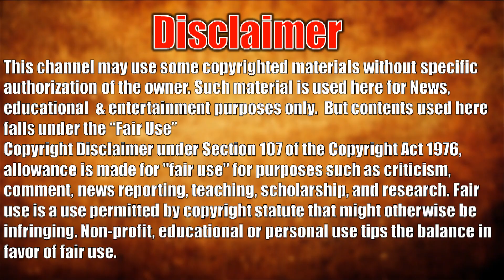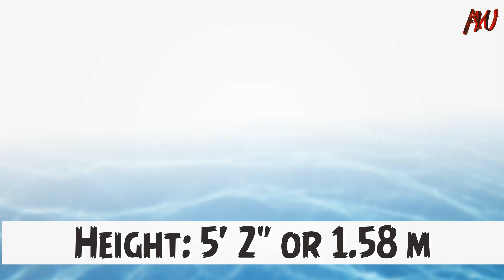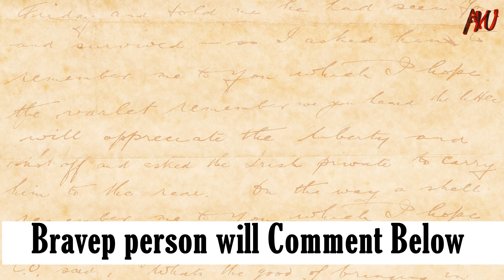Pooja Bose Lifestyle (Dev 2 Vaani Sahay | देव 2 Vaani Sahay ) Net Worth, Boyfriend, Biography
Pooja Bose Lifestyle (Dev 2 Vaani Sahay | देव 2 Mehak Burman) Net Worth, Boyfriend, Biography of Pooja Banerjee you want to know.

Colors TV Serial Dev 2 cast  Vaani Sahay or Mehak Burman real name Pooja Bose lifetyle. Here is Pooja Banerjee biography. Hindi Serial actress Pooka Banerjee lifestyle and secret facts you want to know about her who is  also known as puja bose.

"Her popular recent TV shows and Film: Bigg Boss 9  actor and cast is she.
Comedy Nights Live
Bigg Boss
2017 Jhalak Dikhhla Jaa (season 9)     Contestant for Teen Ka Tadka
Dev 'Mehak Burman, Vaani Sahay
Comedy Dangal  "

Pooja Bose
NickeName: Puja
Sun Sign: Aquarius
Age as in 2018: 31 Years Old
Date of Birth: 6 February 1987
"Occupation: Actress, model
Family
Pooja Bose Family Moments
Boyfriends: Kunal Verma (Actor)
Education
School: St Pauls Mission School, Kolkata
College: Scottish Church College, Kolkata
Media Life & Career
Debut Film: Veedu Theda (2011)
Debut TV: Kahaani Hamaaray Mahaabhaarat K (2008)
Notable Movie: Great Grand Masti 2016
Recent Work: Dev (Tv Series) season 2